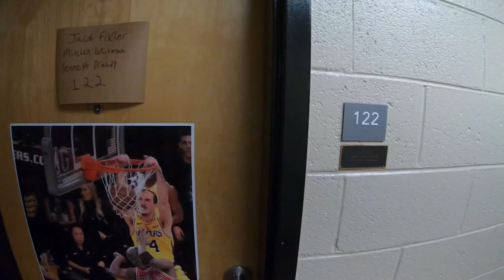Liberty University Hill Room Tour and Vlog.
If y’all want some free stickers let me know !